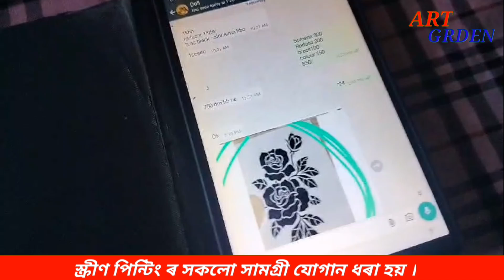Screene Printing kit সমূহ কেনেদৰে পঠাওঁ,